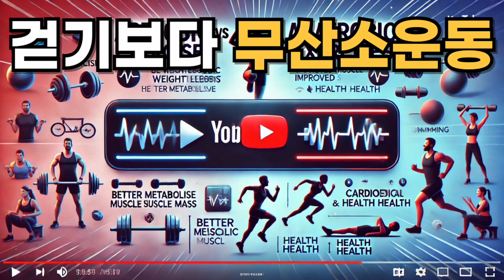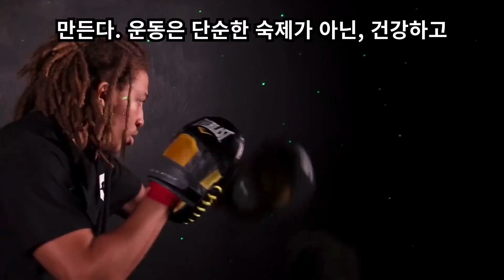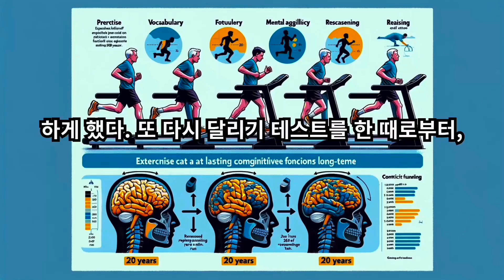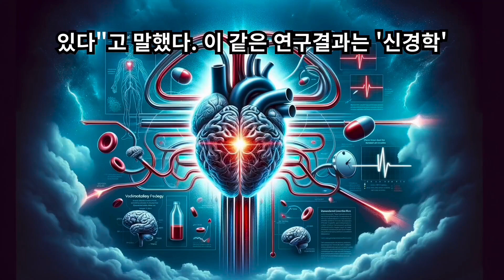걷기보다 무산소운동 : 심혈관·대사질환 위험 낮추려면 무산소 운동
오랫동안 건강을 위한 운동이라 하면 걷기, 달리기, 수영 등 유산소 운동이 주로 강조되어 왔습니다. 하지만 최근 세브란스병원 연구팀의 연구 결과는 우리의 고정관념을 깨뜨립니다. 심혈관 및 대사 질환 예방에 있어 무산소 운동을 꾸준히 하는 게 유산소 운동을 꾸준히 하는 것보다 도움된다는 연구 결과입니다.
연구팀은 국민건강영양조사 자료를 활용하여 성인과 청소년을 대상으로 유산소 운동과 무산소 운동의 효과를 비교 분석했습니다. 그 결과, 성인의 경우 무산소 운동만 하는 그룹이 유산소 운동만 하는 그룹보다 체질량지수, 허리둘레, 혈압, 콜레스테롤, 혈당, 인슐린 저항성 등 다양한 건강 지표에서 더 나은 결과를 보였습니다. 또한, 대사증후군, 고혈압, 당뇨병, 이상지질혈증 등 질병 유병률도 무산소 운동 그룹이 유의미하게 낮았습니다.
청소년 역시 무산소 운동만 한 그룹이 유산소 운동만 한 그룹보다 콜레스테롤 수치가 더 낮게 나타났습니다. 이는 무산소 운동이 성장기 청소년들의 건강에도 긍정적인 영향을 미친다는 것을 시사합니다. 이지원 교수는 "이제까지 유산소운동의 중요성만 주로 강조했지만 이번 연구에선 무산소운동이 주는 대사적 이점을 증명했다"며 "두 운동 모두 한 그룹이 가장 좋은 결과를 보인 만큼 두 운동을 균형있게 하는게 중요하다"고 했다.
무산소 운동은 짧은 시간 동안 강한 힘을 발휘하는 운동으로, 근육량 증가와 근력 강화에 효과적입니다. 근육량이 증가하면 기초대사량이 높아져 체중 관리에 도움이 되고, 인슐린 민감성을 개선하여 혈당 조절에도 기여합니다. 또한, 근육은 혈관 건강을 유지하고 혈압을 조절하는 데도 중요한 역할을 합니다.
물론 이 연구 결과가 유산소 운동의 중요성을 간과하라는 것은 아닙니다. 연구팀은 두 운동을 모두 한 그룹이 가장 좋은 결과를 보인 만큼, 유산소 운동과 무산소 운동을 균형 있게 병행하는 것이 중요하다고 강조합니다. 유산소 운동은 심폐 지구력 향상과 체지방 감소에 효과적이며, 무산소 운동은 근력 강화와 대사 기능 개선에 효과적입니다. 두 운동을 적절히 조합하여 건강 증진 효과를 극대화해야 합니다.